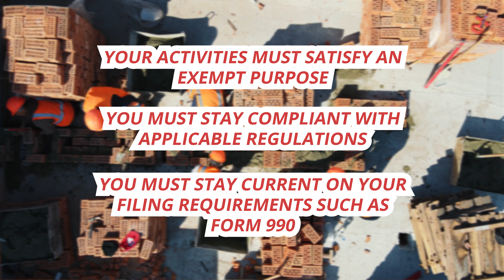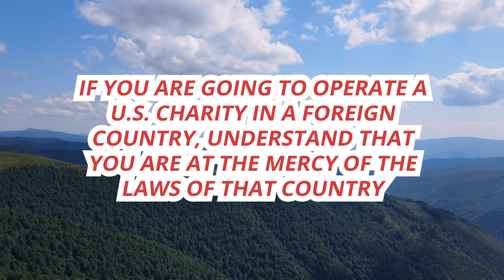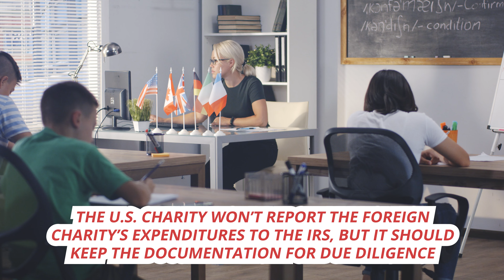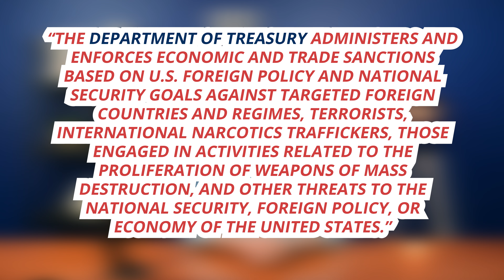Can I Operate My Nonprofit in a Foreign Country?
Operating a nonprofit in a foreign country is, well, rather complex. It can involve multiple government agencies AND be fraught with pitfalls that can only be avoided if you understand the rules. If you are like many of our clients who operate abroad, getting it right matters... a lot. Let’s jump in and see how it all works.

🏆 YOUR NEXT STEP:
•Fill out this form for a FREE consultation on how to start a nonprofit

0:00 Introduction
1:16 Direct Foreign Activity
3:18 Grant Making to Foreign Charities
4:44 The Office of Foreign Assets Control (OFAC)
5:48 Conclusion